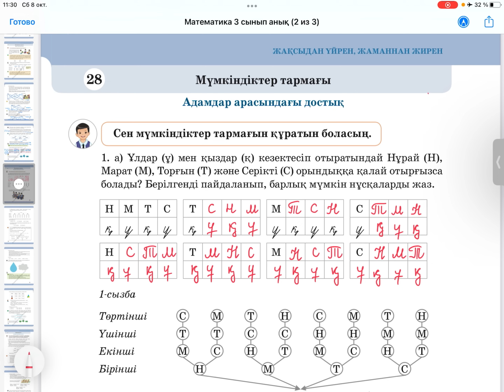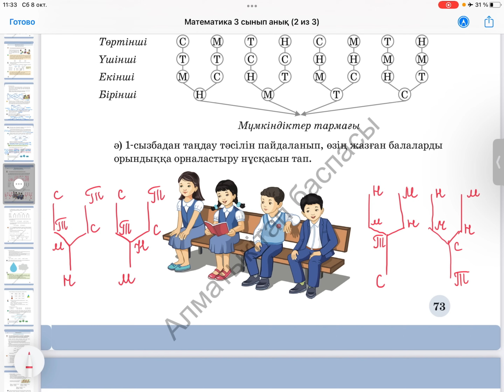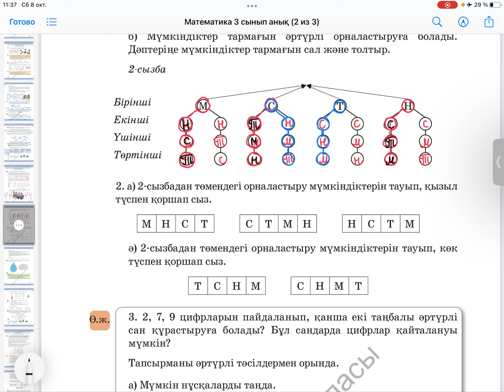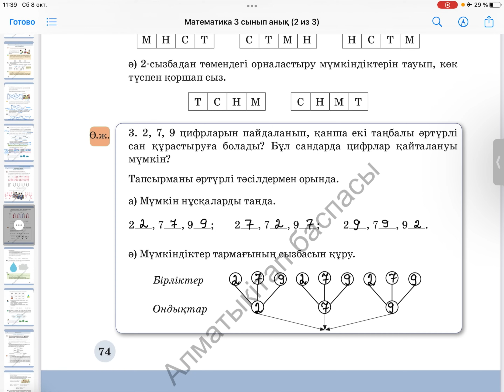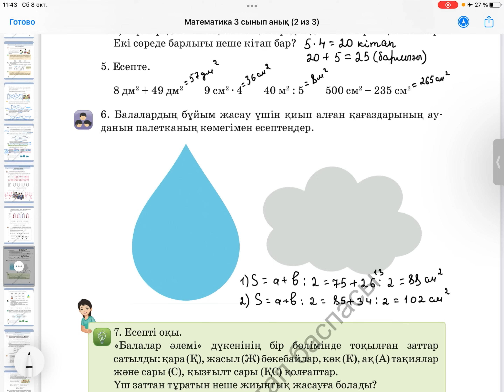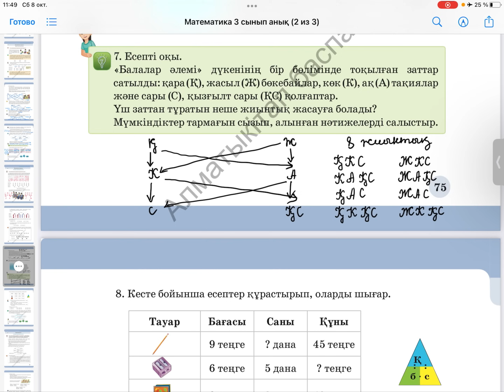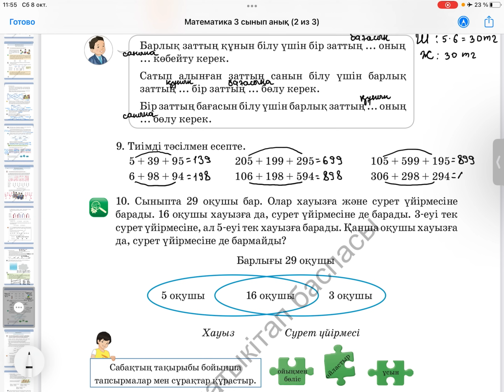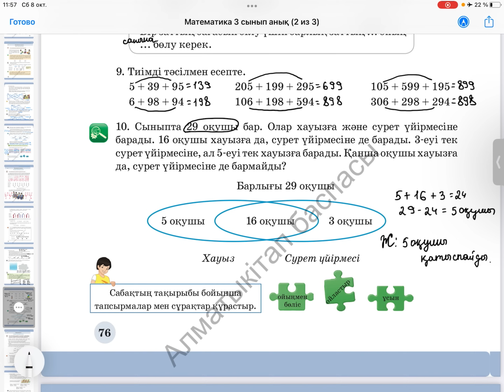Математика 3-сынып 28-сабақ